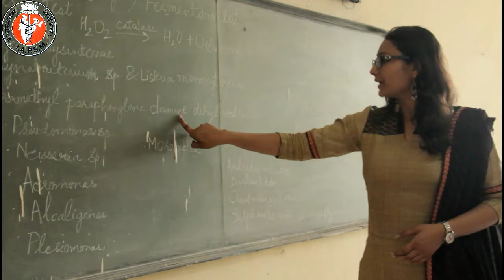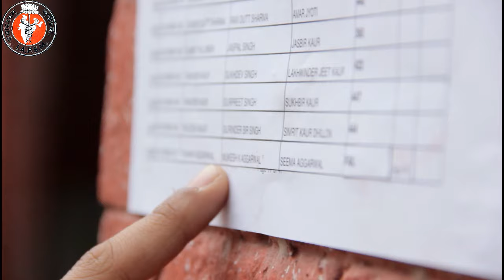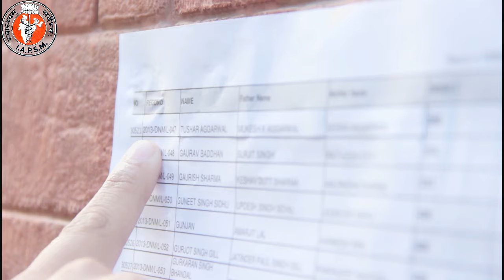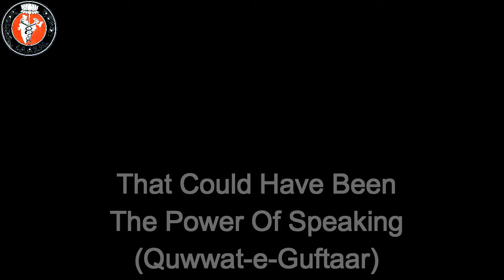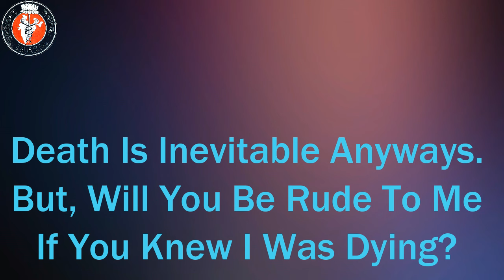Power Of Speaking | Quwwat-e-Guftaar | Depression-Lets Talk | GMC Amritsar - IAPSM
A Video by UG students of Government Medical College, Amritsar (Punjab) on the topic of World Health Day 2017 - Depression-Lets Talk !

Team Members-
Harmanpal SIngh
Tushar Aggarwal
Pritika Sharma
Purnoor Kaur
Gursimran Singh

College- Government Medical College, Amritsar.

State- Punjab

Quwwat-e-Guftaar, the title of our video is Urdu word which means "THE POWER OF SPEAKING".